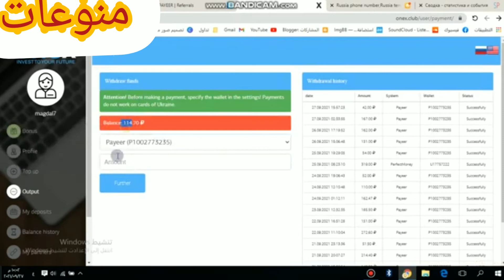اثبات سحب من موقع لربح الروبل 200% خلال 72 ساعه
لينك الموقع